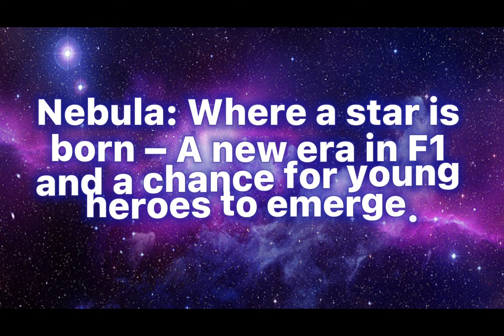Nebula Racing - Trailer - F1 In Schools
A trailer for our F1 In Schools Project.

Nebula Racing is aiming to revolutionise the F1 in Schools competition by making unique designs and including everyone in our team.

This video was made with CapCut which is an excellent video making app with hundreds of helpful features.